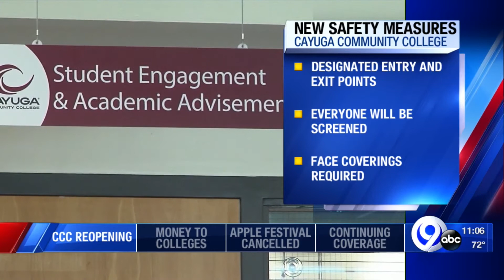Students can return to Cayuga Community College